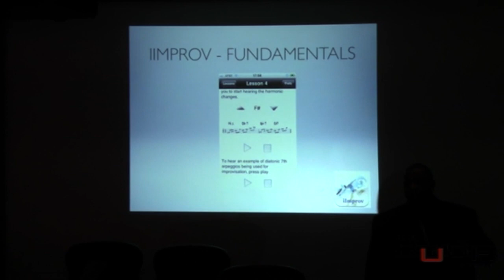JEN 2013 - Jazz, Education and Community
presents Highights from the 4th Annual JEN Conference, held from January 2-5, 2013 in Atlanta, Georgia. The Jazz Education Network is dedicated to building the jazz arts community by advancing education, promoting performance, and developing new audiences.